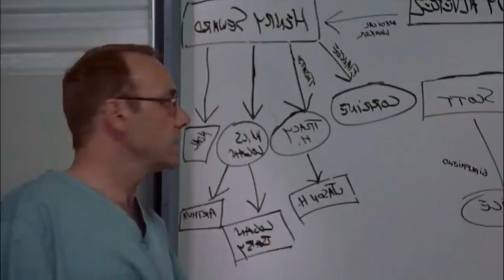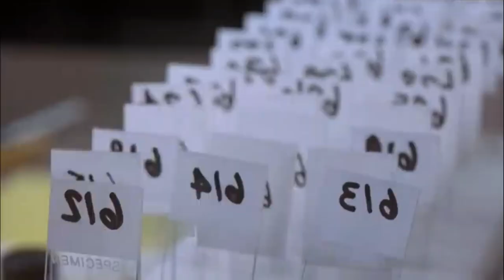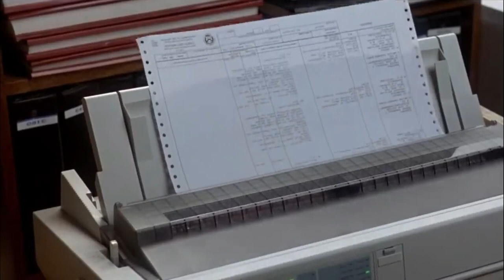Outbreak Film Explained in Hindi/Urdu | Sci-Fi Virus Movie Reviews And Summarized हिन्दी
Film In Short - When a deadly virus, carried by a monkey host from the African rain forest, starts infecting the entire population, a handful of scientists struggle to find a cure.
Release date: 10 March 1995 (USA)
Director: Wolfgang Petersen
Adapted from: Outbreak
Screenplay by: Laurence Dworet; Robert Roy Pool

outbreak movie questions
outbreak netflix
outbreak 2
outbreak imdb
outbreak summary
outbreak movie moral lesson
outbreak trailer
Movie Explainer
Ending Explain
Urdu
hot movie
urdu sexy film
south indian movie explained in hindi
18+ korean movies
best movie explained in hindi
bollywood news
18 movies
Korean movie
Movies Insight Hindi
Movies Story
Movies explanation
movies summary
hindi
english
south indian
movies
download
watch online
dubbed
sexy
Film Explained in Hindi/Urdu
Summarized हिन्दी
Ending Explained
Story Explain
new
2021
movies
watch
online
in hindi
brother
sister
father
Hindi me
Amazon Prime
Eros, Tips,
netflix movie
OTT,
goldmines
hollywood movie
ultra movies
new movie
Hollywood explain in Hindi
hindi movie,movie
kannada movies
Tamil Movies
horror movie
zombie movie
mystery movie
thriller movie
psychological movie
psycho movies